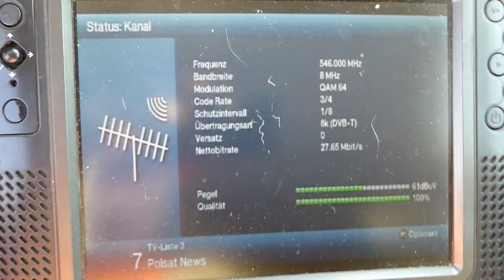08.08.2020, Mobilna TV Mux 4, SFN Szczecin, K30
Auch aus Polen kam diesen Morgen endlich mal wieder der "Mobilna TV Mux 4", SFN Szczecin/Swinouscje, K30. Bis auf "Polsat News" sind alle 13 TV-Px und 12 Hörfunk-Px verschlüsselt.

Finally again "Mobilna TV Mux-4" from SFN Szczecin/Swinouscje on ch30. Unfortunately only one px, "Polsat News" of 13 TV stations and 12 radio stations is FTA, the others are encrypted.

Content of "Mobilna TV Mux-4"
Comedy Central
Comedy Central Family
Kino Polska
Nickeloden Polska
Polsat Cafe
Polsat Film

Polsat News (the only FTA service)
Polsat News (encrypted again)
Polsat Play

Polsat Sport
Polsat Sport Extra
+ 12 encrypted radio stations